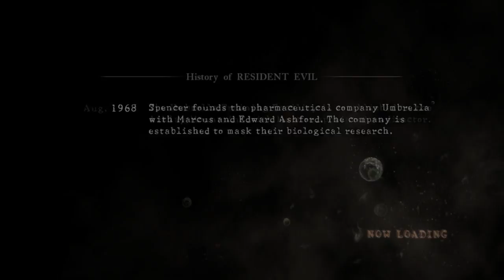Resident evil 5 Chapter 4_1